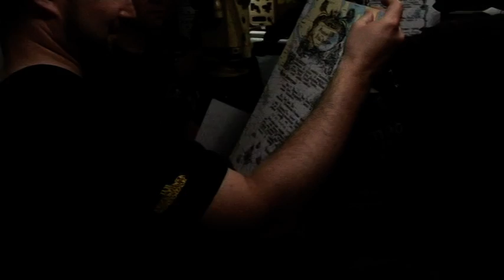Zwycięzca aukcji WOŚP na okręcie podwodnym ORP "Orzeł"